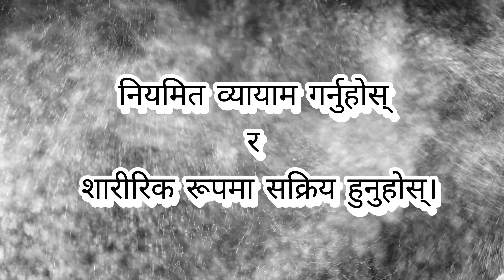Route 12 | BaghKhor | Bihani Padyatra Samuha Pyuthan बिहानी पदयात्रा समूह प्यूठान TankBahadurBista